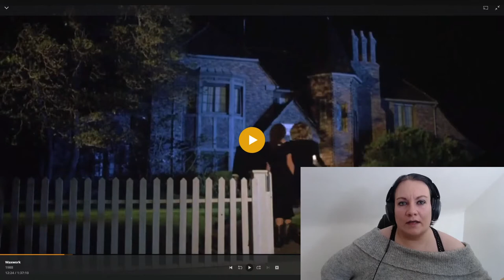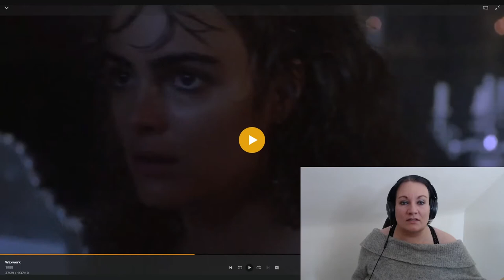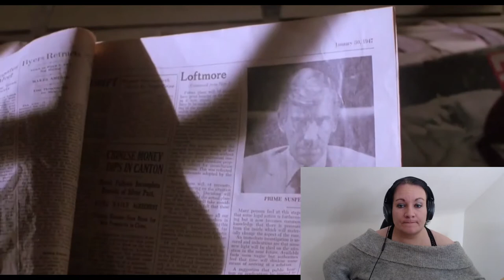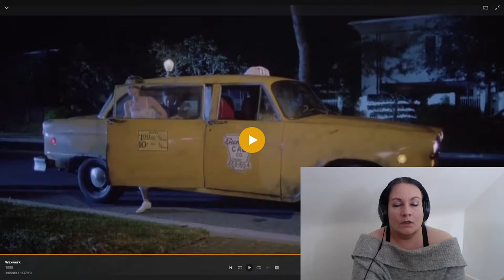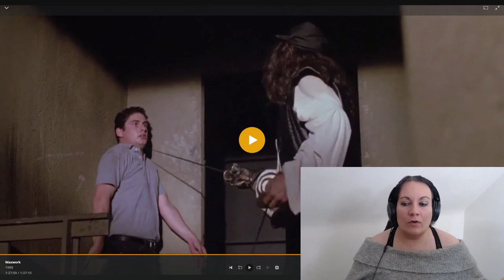First Time Watching Waxwork (1988) *They were turned into WHAT??*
I watched the 1988 film Waxwork, starring David Warner among others, and although it was particularly gruesome at times, it was entertaining. Highly recommend it!